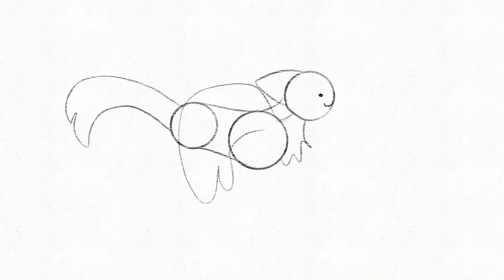flying cat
just a test for fun